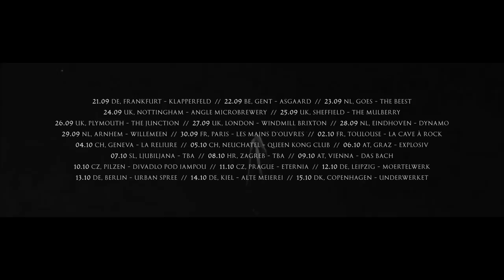Botanist European Tour 2017 Trailer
Botanist European Tour 2017

21.09 DE, Frankfurt - Klapperfeld
22.09 BE, Gent - Asgaard
23.09 NL, Goes - The Beest
24.09 UK, Nottingham - Angle Microbrewery
25.09 UK, Sheffield - The Mulberry
26.09 UK, Plymouth - The Junction
27.09 UK, London - Windmill Brixton
28.09 NL, Eindhoven - Dynamo
29.09 NL, Arnhem - Willemeen
30.09 FR, Paris - Les Mains d’Ouvres
02.10 FR, Toulouse - La Cave à Rock
04.10 CH, Geneva - La Reliure
05.10 CH, Neuchatel - Queen Kong Club
06.10 AT, Graz - Explosiv
07.10 SL, Ljubiljana - tba
08.10 HR, Zagreb - tba
09.10 AT, Vienna - das Bach
10.10 CZ, Pilzen - Divadlo Pod Iampou
11.10 CZ, Prague - Eternia
12.10 DE, Leipzig - Moertelwerk
13.10 DE, Berlin - Urban Spree
14.10 DE, Kiel - Alte Meierei
15.10 DK, Copenhagen - Underwerket